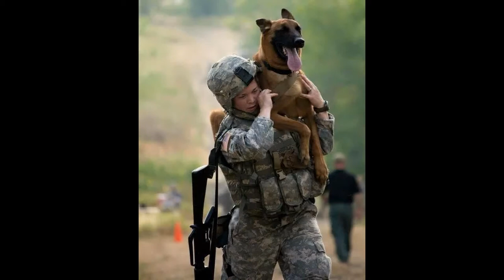Soldier with his dog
Being a good friend in any condition